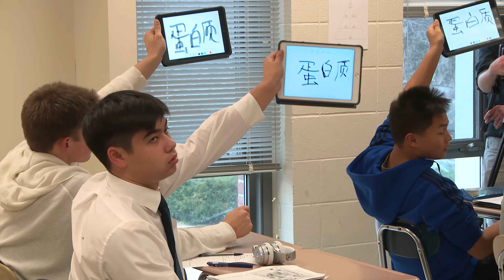AAPPL 2 0 Updated and Redesigned